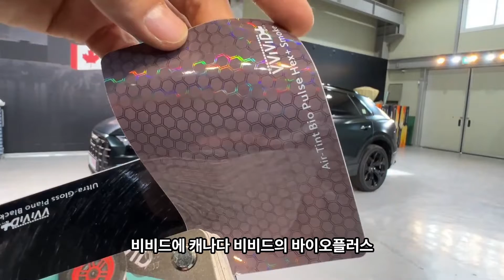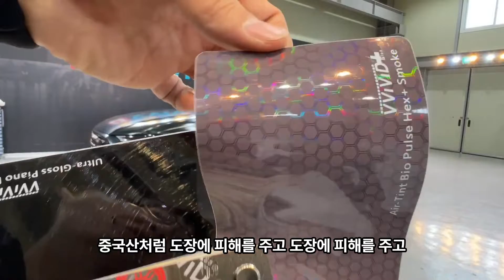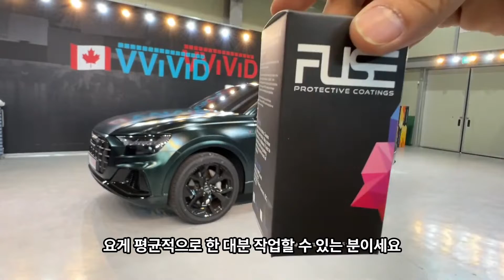랩핑도 유리막코팅을? 캐나다 비비드 정품 랩핑지 전용 나노퓨즈세라믹 "유리막코팅제" 사용법 / 특가행사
랩핑지도 보호하는 시대가 왔다!
9H 경도의 따로 경화시간이 없는
정품 유리막코팅제!
지금 특가이벤트로 만나보세요

TeckWrap
Matte Green Black Silk
(HM07)

kakao talk . cardressskin